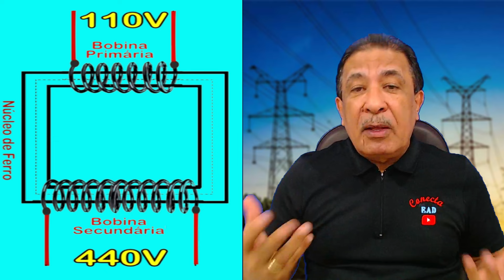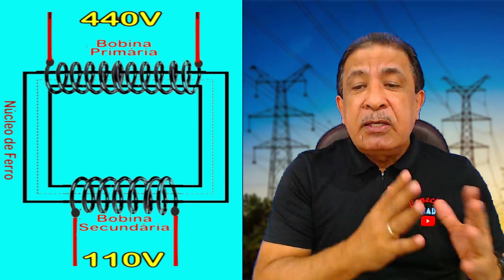O QUE É TRANSFORMADOR ELEVADOR E ABAIXADOR ?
Aprenda como se dá a transformação de tensão entre os enrolamentos dos transformadores. Vale a pena conferir!!!